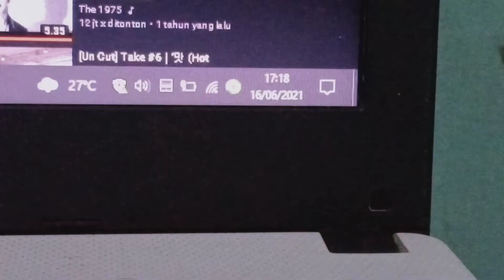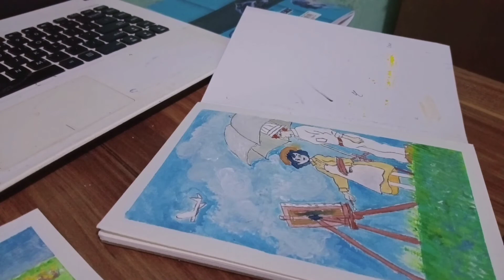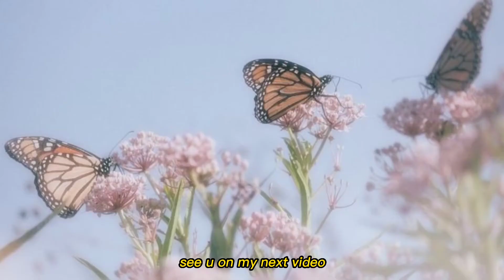[ Art Vlog -, ] 🌼Paint with me🌼painting studio ghibli movie scene with watercolor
ℍi! There 🦡
Xoxo 💫

☁️sorry for bad recording or bad videos quality, and wrong English subtitles, so help me grow up my channel with share this video, thanks for coming here don't be sad your life's goes on

hope u like it guy's . I'm sure gonna make it better in next video's 😶🥰

ʕ·ᴥ·ʔ KNOW ME BETTER
┌☆彡i n s t a g r a m :

FAQ (✿^‿^)
━━εїз call me Nes
━━εїз I'm 15 years old
━━εїз Live in Indonesia🇲🇨as A High school student's🧚